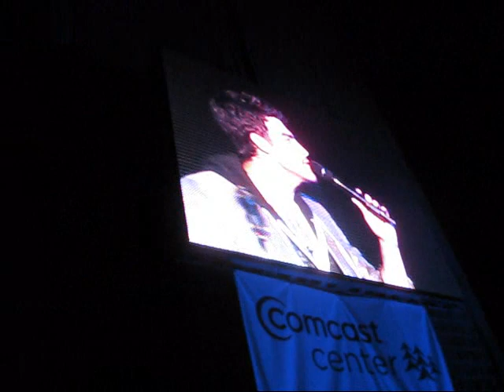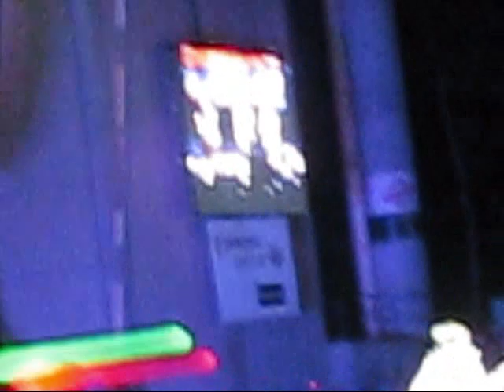Nick Jonas- Introducing Me + Joe Jonas- Gotta Find You (Live) August 26, 2010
NIck sings "Introducing Me" from Camp Rock 2 in 2:17. Joe times him and gives him a rough time about it =P Then Joe goes on to sing "Gotta Find You" from Camp Rock before Demi comes out for their duets. From the Comcast Center in Mansfield, MA 8/26/10.